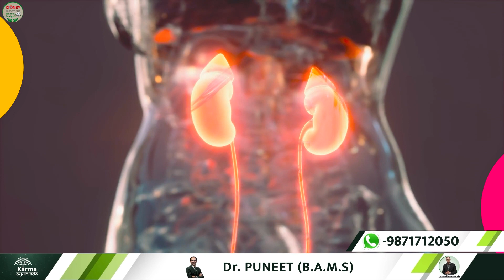यहाँ दर्द संकेत है किडनी 80% फेल है | kidney dard kaha hota hai | symptoms of kidney damage in hindi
In today’s video, we shed light on our new topic, Kidney disease, and the signs that tell an individual may have a kidney problem.

Your kidneys are as important to your health as your heart or lungs. The primary purpose of the kidney is to remove waste products and excess fluid from the body, which further get liberated from the body through urine.
Urine production is a complex but interesting mechanism. The kidney produces urine by eliminating the toxic waste products and excess water from the body.

The kidney regulates the intrinsic system of the body, such as salt, potassium, and acid amount. Also, the hormone produced by the kidneys can affect the function of other organs, like hormones stimulating red blood cells or regulating blood pressure and managing calcium metabolism.

 In other words, Kidneys are chemical factories that perform many vital functions.
Before these, let’s learn about the prime causes of Kidney disease.

Diabetes and High Blood pressure are the key factors responsible for kidney problems. There is a need to manage these symptoms.

 At such times, what can happen when the Kidneys get affected? On being affected, the pain causes in different parts of the body. The pain in a different body location can show a person may have a kidney problem. Now what are those locations where pain can occur?

Kidney patients usually encounter chest pain, back pain, and muscle pain. If you are getting pain in these areas, then these are the signs you may have a kidney problem. To prevent these, you must include food in your diet, which is beneficial for your kidney health.

You must take the doctor’s assistance for proper kidney treatment. So, keep watching our youtube channel, Kidney Treatment without Dialysis, and stay informed.